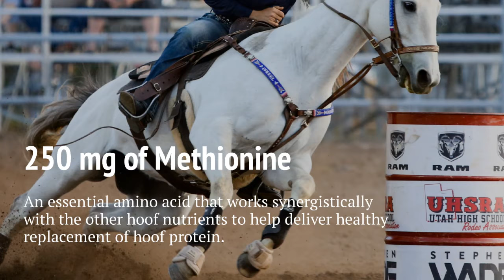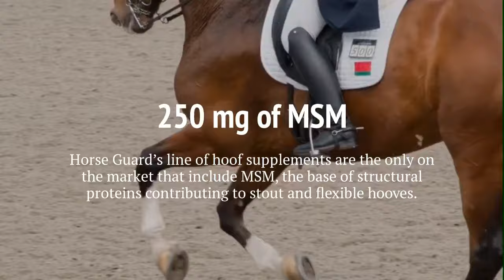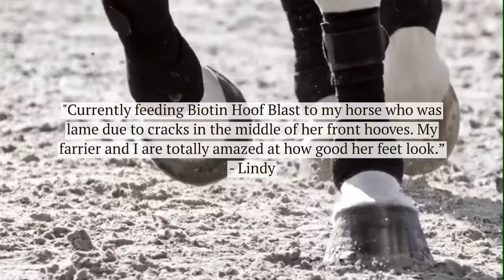Biotin Hoof Blast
Treat your horse to the highest concentration of Biotin on the market!
PLUS Zinc, Methionine & MSM to help ensure your horse's hooves get everything they need.

Happy, healthy horses.